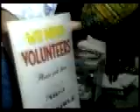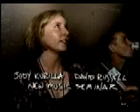AIDS benefit concert